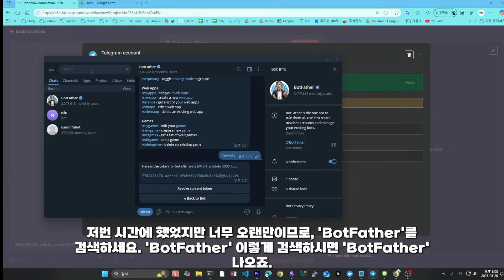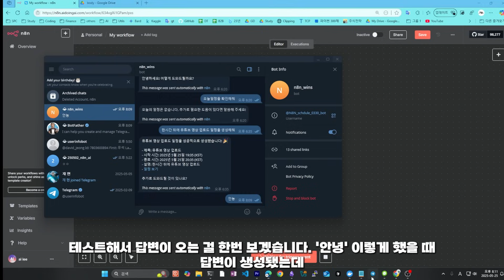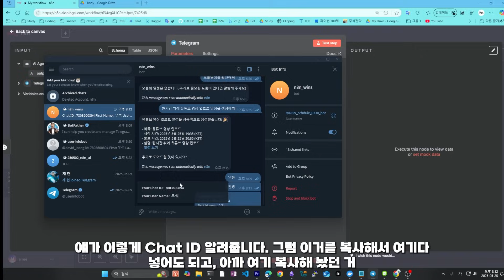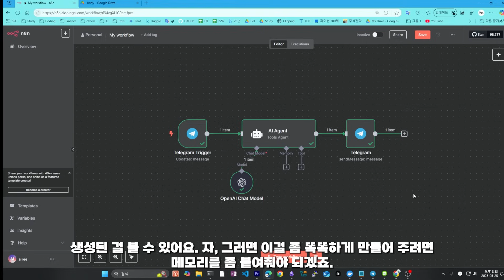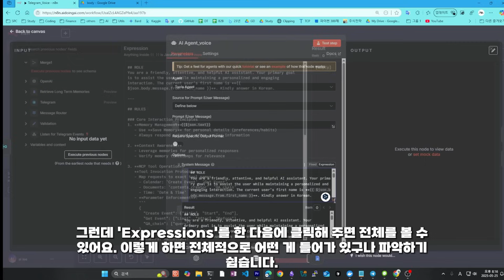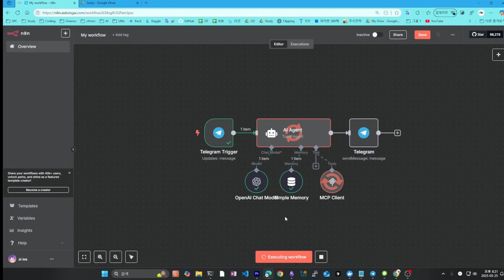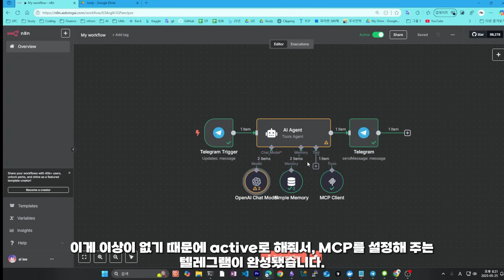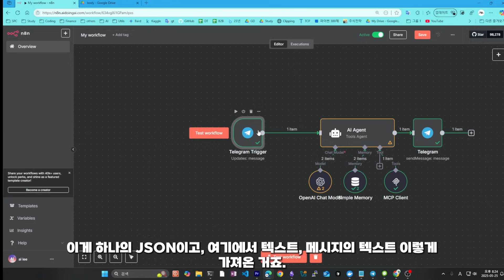텔레그램 AI 에이전트 완성! 노코드로 일정관리 봇 쉽게 만들기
안녕하세요! AI 하는 아이

 노코드 플랫폼에서 텔레그램과 AI 에이전트를 연동해 간단한 일정 관리 봇을 만드는 방법을 자세히 알려드립니다.

누구나 따라할 수 있도록 아주 쉽게 설명드리니 끝까지 함께 해주세요!

⏰ **타임스탬프 & 주요 내용**
00:00 - 로컬 도메인 외부 연결 후 텔레그램 봇 테스트 시작
00:10 - 텔레그램 트리거 ‘On Message’ 불러오기 및 봇 토큰 복사 방법 ('BotFather' 사용법)
00:53 - 봇 토큰 입력 후 테스트 메시지 보내보기
01:28 - Chat ID 복사 및 저장하기 (답장 시 중요)
02:09 - AI 에이전트 연결 및 오류 시 ‘Define Below’ 사용법
02:37 - AI 답변 테스트 및 텔레그램으로 응답 보내기 설정
03:55 - 다양한 AI 질문 보내보기 (“어떤 일을 할 수 있어?”)
04:19 - Simple Memory(메모리) 붙이기 및 오류 해결법
04:50 - MCP(멀티-체인 플러그인) 연결과 노코드 개발 팁
05:56 - ‘Expression’ 기능으로 전체 워크플로우 쉽게 파악하기
06:24 - AI 에이전트에 시스템 메시지 넣어 MCP 세팅 최적화
07:43 - 텔레그램을 통한 ‘오늘 일정 확인’ 기능 테스트
08:39 - GPT 4.0 모델로 업그레이드 및 안정화
08:47 - ‘일정 생성’ 테스트와 결과 확인
09:25 - 노코드 기반 일정관리 AI 봇 완성 및 웹훅 활용법
09:41 - JSON 노드 구조 이해와 데이터 파싱 방법 설명
10:42 - 마무리 인사 및 구독과 좋아요 요청

📌 **영상 핵심 요약**
- 텔레그램 봇 생성부터 AI에이전트 연결까지 전 과정을 노코드로 구현!
- Chat ID 관리와 메시지 핸들링 노하우 완벽 공유
- Simple Memory와 MCP를 활용해 지능형 AI 봇 구성하는 실무 팁
- JSON 데이터 파싱 구조를 이해해 노드 에러 빠르게 해결하는 방법

더 많은 AI 자동화 꿀팁과 노코드 개발 정보로 찾아뵙겠습니다. 감사합니다! 🙌